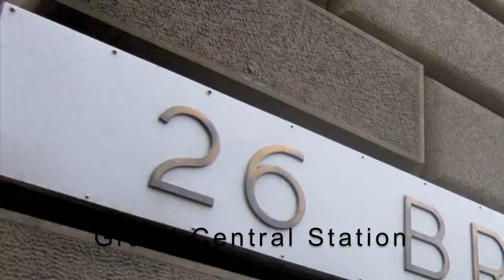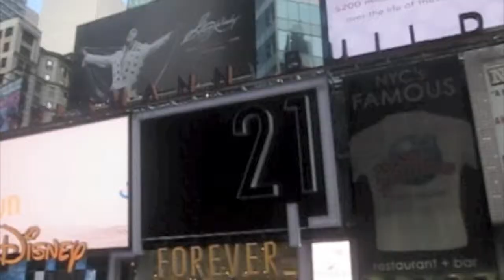New York City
imovieass